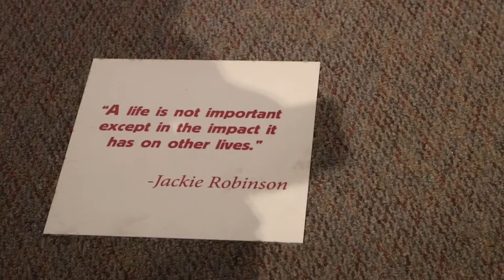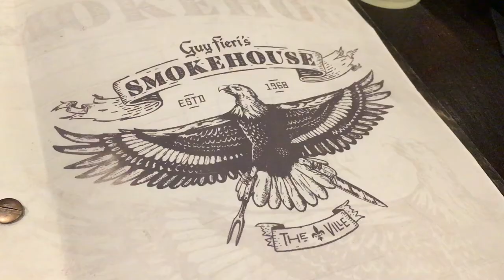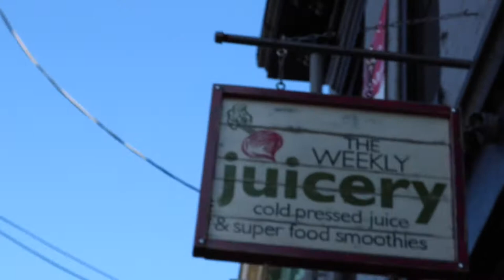louisville.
hey guys! hope you enjoyed. sorry i suck at consistent uploads. school sucks but hopefully by this summer ill get more consistent. be sure to check out the songs i used!

Songs:
The Slaps - Song For a Friend
Surf Curse- Heathers